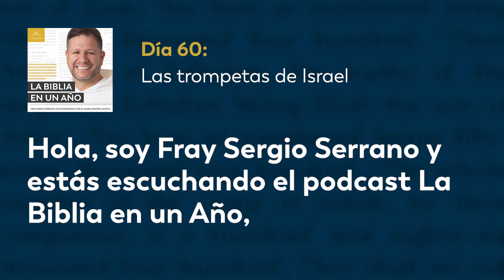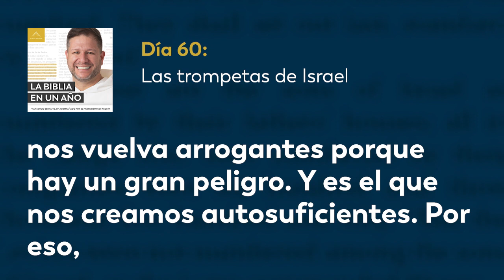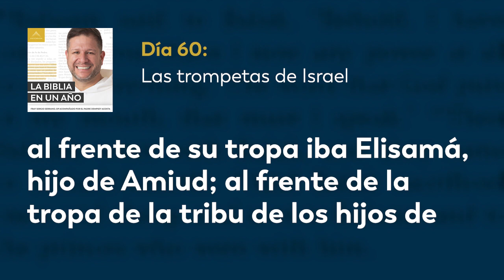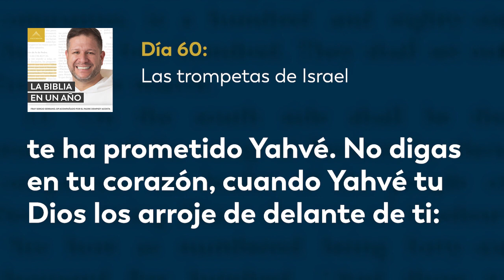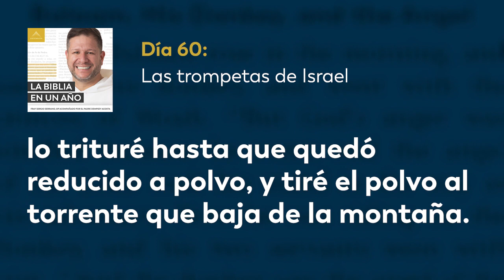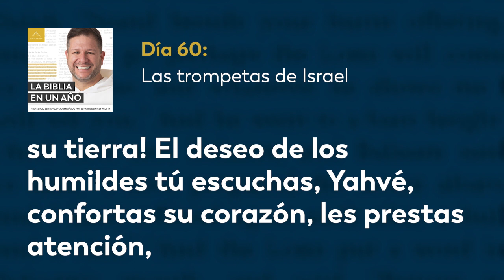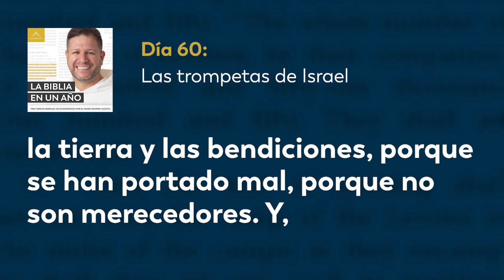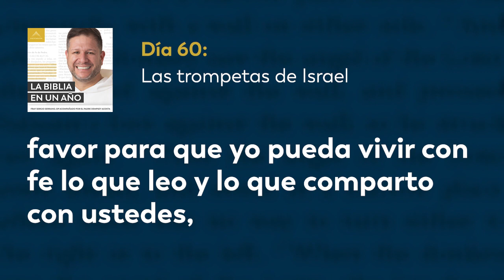Día 60: Las trompetas de Israel — La Biblia en un Año (con Fray Sergio Serrano, OP)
Yahvé indica a Israel forjar trompetas que usaran para reunir en asamblea al pueblo, para indicar la salida y la llegada de peregrinación, y para marchar a la guerra. Se recuerda el orden la marcha que deberá formar el pueblo de Israel. Moisés propone a Jobab acompañarlos y guiarlos por el desierto a cambio del favor de Yahvé para su pueblo, pero Jobab se niega. El pueblo de Israel sale del monte en camino a la tierra prometida, que será entregada por Yahvé a Su pueblo. En Deuteronomio Moisés recuerda al pueblo de Israel todas sus ofensas a Yahvé y le hace saber que es un pueblo rebelde que ha molestado a Yahvé en numerosas ocasiones, salvándose solo por la intercesión de Moisés. Hoy leemos Números 10; Deuteronomio 9; Salmo 10.